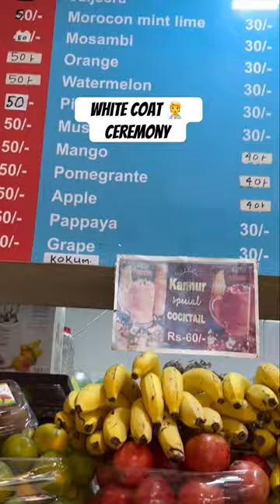White coat ceremony🥂|Assamese minivlog